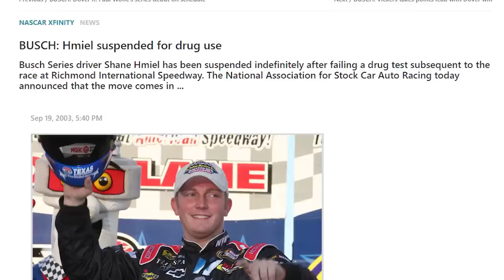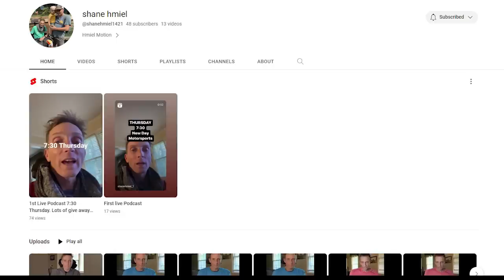Shane Hmiel: The NASCAR Driver With No Control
There are many drivers that could fit the category of the most aggressive driver in NASCAR. When a fan looks at today’s drivers, they tend to point to drivers such as Ross Chastain and Ty Gibbs. If people wanted to look at all of NASCAR history, many would say legends like Dale Earnhardt, Cale Yarborough, and Curtis Turner.  Robby Gordon had his ups and downs, but at the very least, he had his chance in the spotlight and raced against the best. The same could not be said for this driver, as his career in NASCAR was over in just the span of 4 years. His talent was unmatched but unfortunately his behavior couldn’t be kept in check. The driver we will be talking about today is Shane Hmiel. One of the biggest what-ifs in NASCAR.

Music in the video:
Gran Turismo 4 Music - Race Settings & Results #2
Liberty Quest by Sascha Ende
Rock Me Drums guitars Mix in Rock - Edvardas Sen
Pizza Hotline - Old Town
The Question is Quizpackage by Sascha Ende
Team Fortress 2 Music - The Art of War
Unsafe Roads By Sascha Ende
Manuel - Gas Gas Gas
Mohegan Suite - Uncut Gems
Hor Hor by Alexander Nakarada
Axes Denied by Tim Kulig
DCT - Mega Man X5 - Moonlight Vibin
Wario Outro - Turning Off